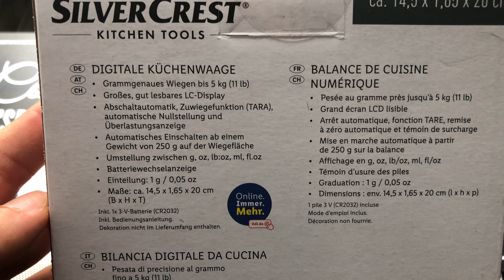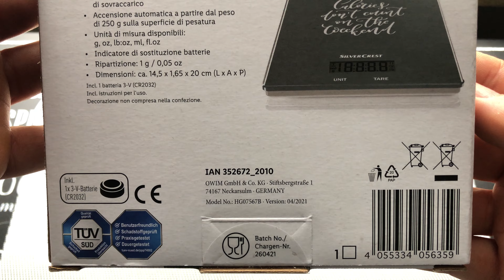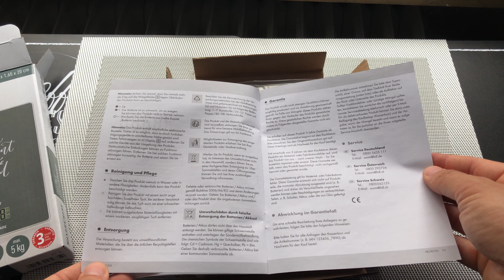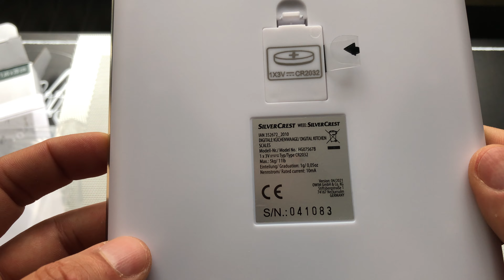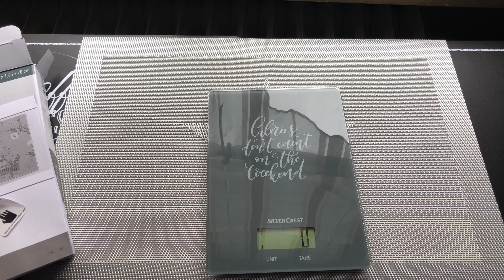SILVERCREST® Küchenwaage unboxing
SILVERCREST® Küchenwaage
Eigenschaften
Mit Elementen in Holzoptik
Grammgenaues Wiegen bis 5 kg (11 lb)
Abschaltautomatik, Zuwiegefunktion (TARA), automatische Nullstellung und Überlastungsanzeige
Umstellung zwischen g, oz, ml, lb:oz, fl.oz
Sensortastenbedienung
Batteriewechselanzeige
Einteilung: 1 g / 0,01 oz
Inkl. 1 x 3-V-Batterie (CR2032)
Maße
ca. B 14,5 x H 1,7 x T 20 cm

Gewicht
ca. 393 g (inkl. Batterien)